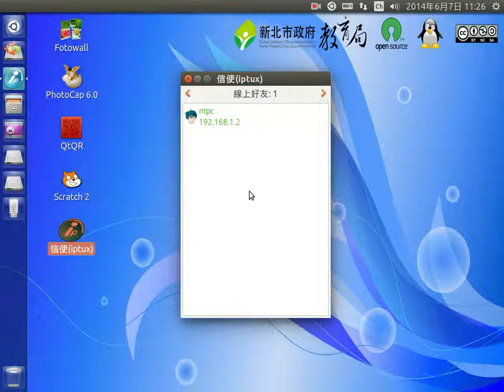開啟共享管理器